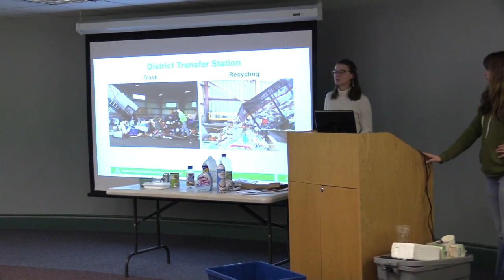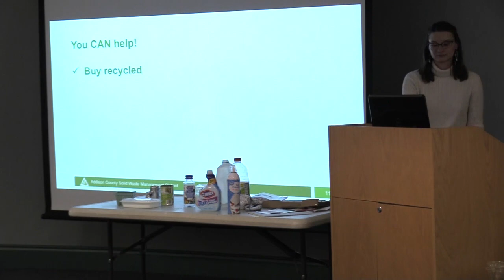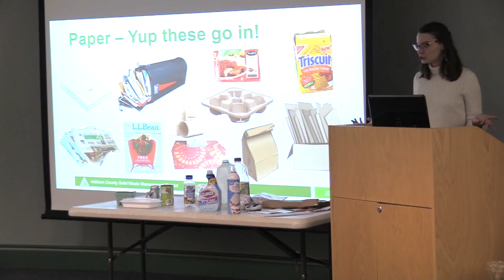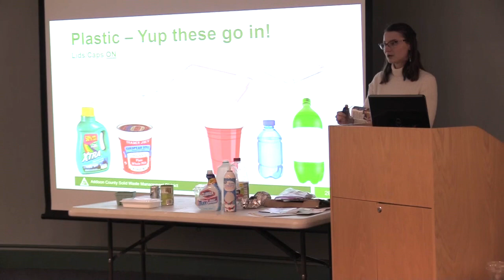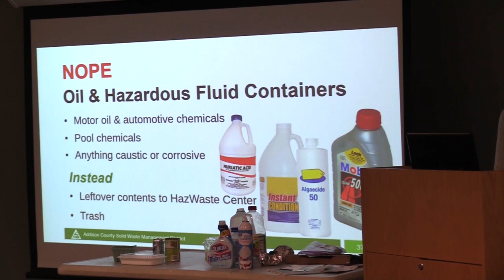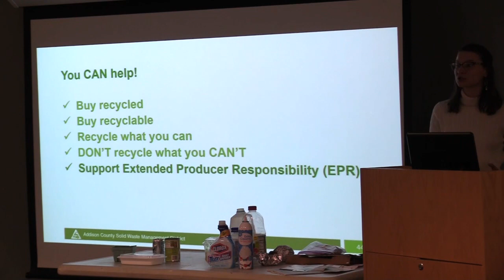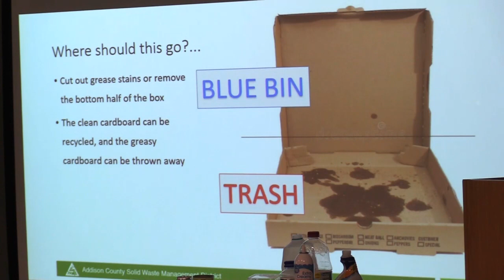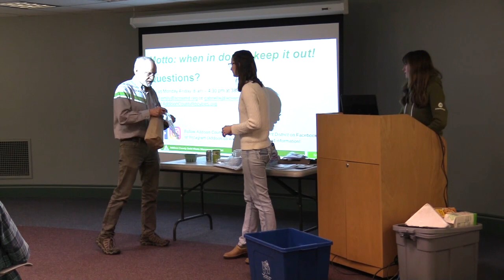ACSWMD: Recycling 101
Emily Johnston and Gabriella Stevens, ACSWMD

Learn how recycling works, how to recycle properly, and where recycling goes after the blue-bin. A presentation on the state of recycling in Addison County followed by a Q&A session with ACSWMD staff.